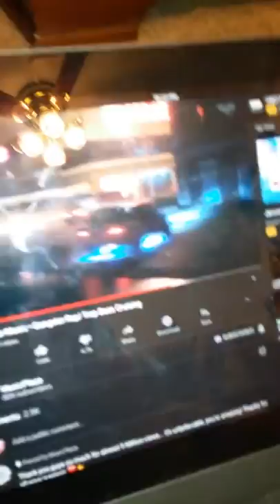Sony Xplode hooked to a Lanzar Vibe 251 flexing!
Just flexing the 10" sonys to see if they can take it. Used a computer power supply. Wasnt strong enough to power the amp kept shutting down will make another video with a batt. Charger. Next vid thanks for checking it out.